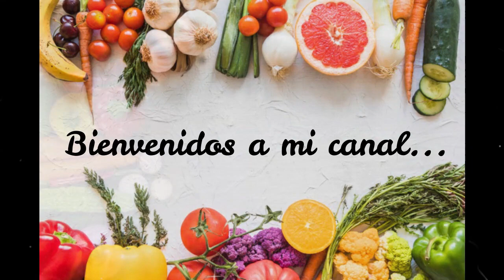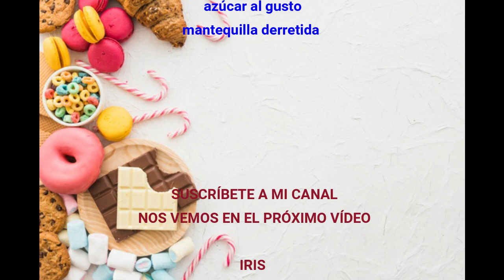Palmeras🥨 SIN GLUTEN con Mambo!! Iris Cocinando con Mambo!!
Os traigo una receta súper fácil de hacer, rápida y sencilla, espero que os guste!!

Ingredientes utilizados:

Rectángulo de hojaldre.
Azúcar al gusto
Mantequilla derretida (cantidad según tamaño del hojaldre)

PARA COMPRAR MI LIBRO DE RECETAS 📘

ENLACE EXCLUSIVO COMPRAS CECOTEC!! 🛒💶

Espero que os haya gustado, si es así ya sabéis, suscribiros a mi canal, darme un like, compartir mis vídeos, activar la campana para recibir notificaciones cuando suba un nuevo vídeo y si tenéis alguna duda o sugerencia dejarme vuestro mensaje.